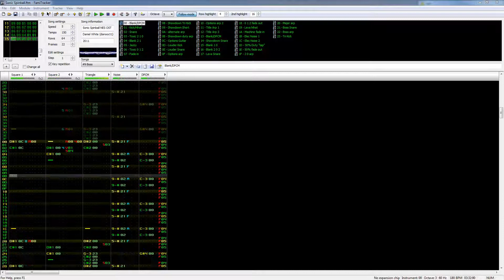Sonic Spinball NES OST - Boss Battle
REEEEEEEEEEEEEEEEEEEARRRRRRRRRRRRRRRRRGH